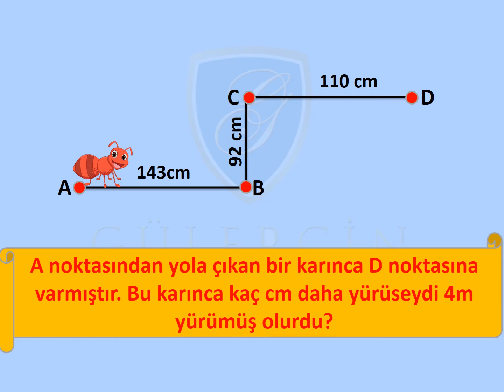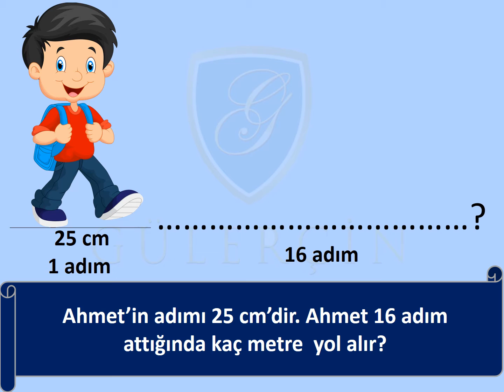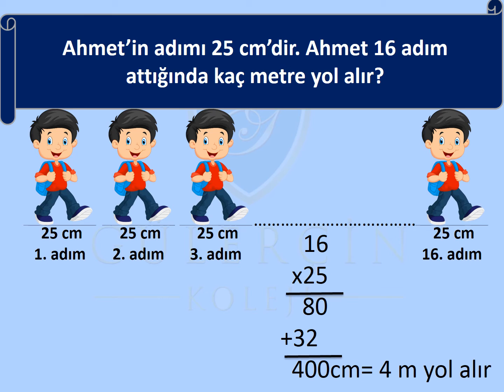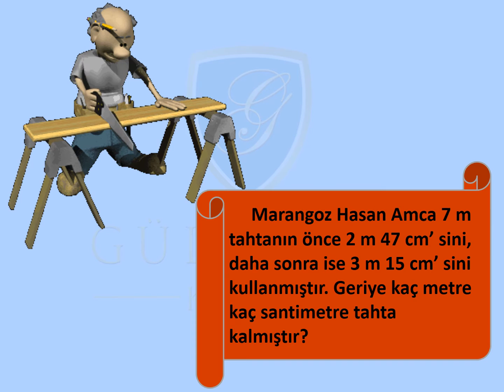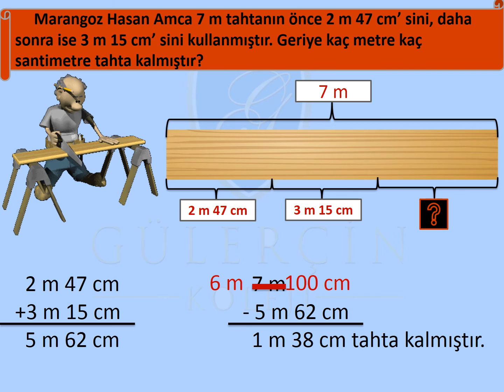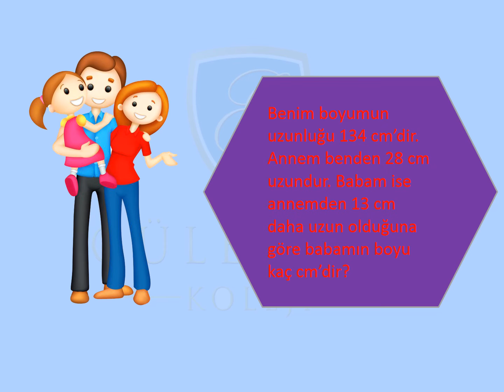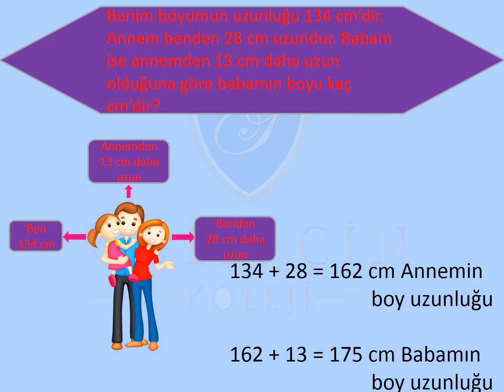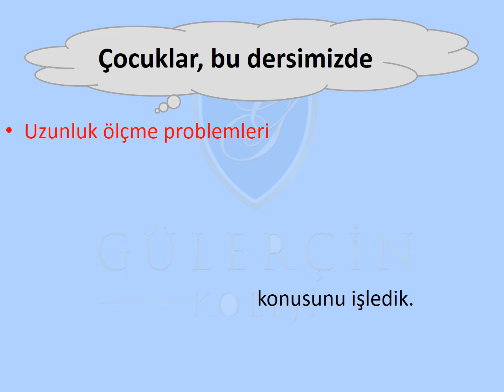GÜLERÇİN KOLEJİ BİZİM SINIF - 3. SINIF MATEMATİK DERSİ - KONU: UZUNLUK ÖLÇME PROBLEMLERİ